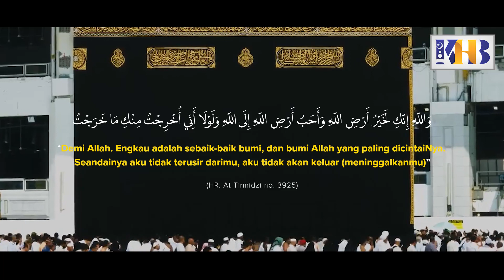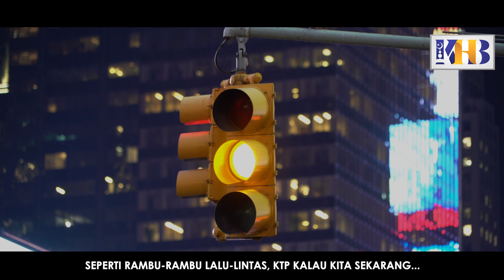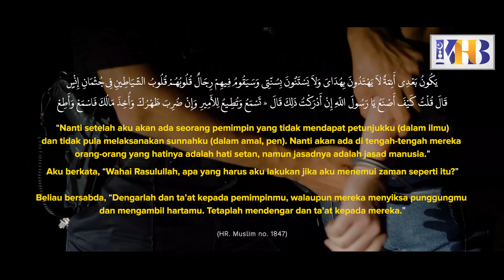[KHB SPESIAL] Mencintai Negeri Sendiri - Khalid Basalamah (2021)